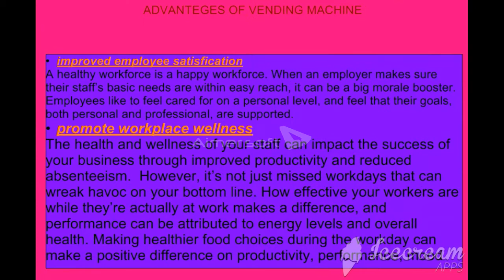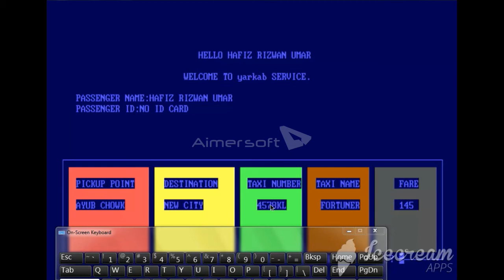progect in gw basic